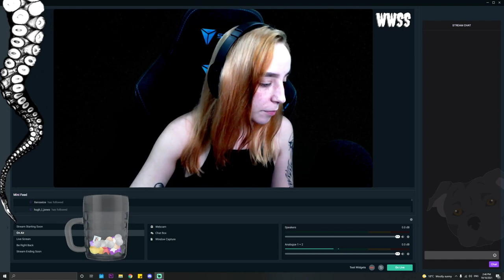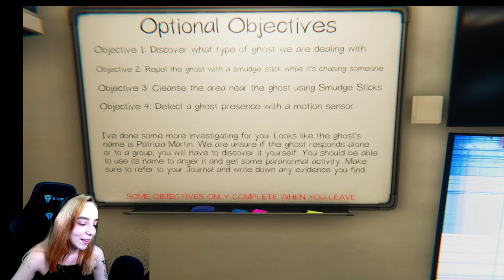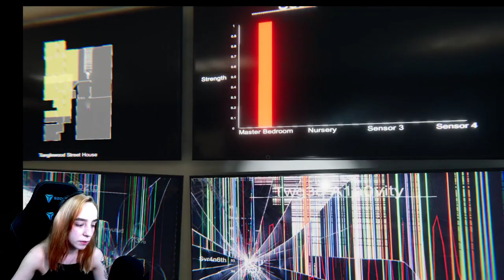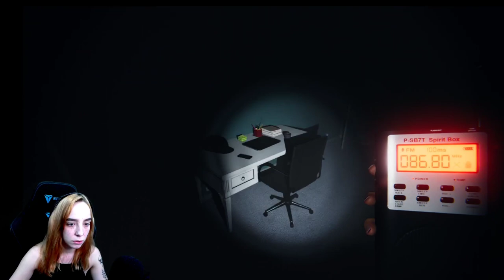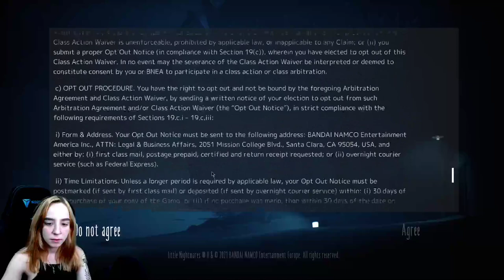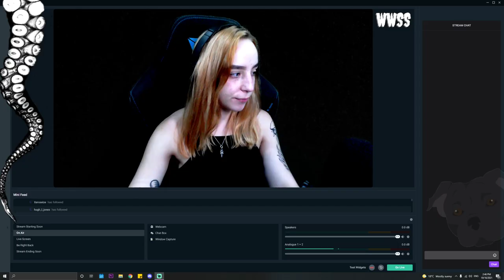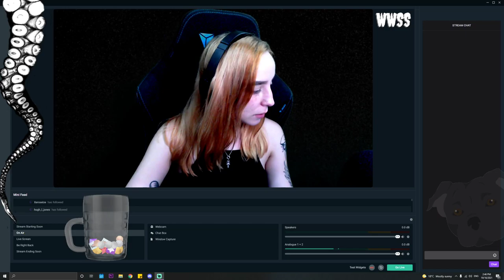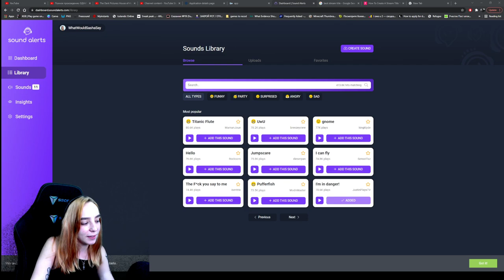Little Nightmares #1, Casual Phasmophobia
Little Nightmares but scarier and harder? Done and done! What a horror night that was!